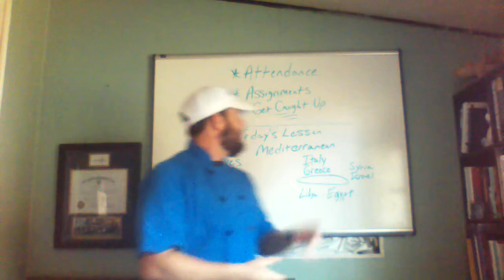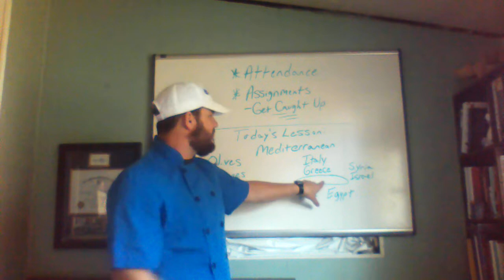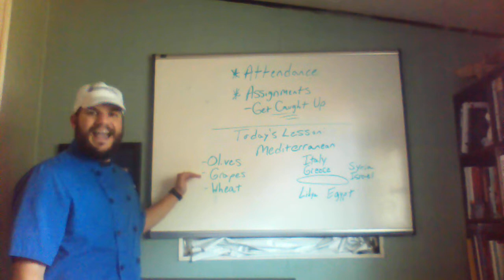Video 6 Food Prep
Monday/Tuesday Assignment